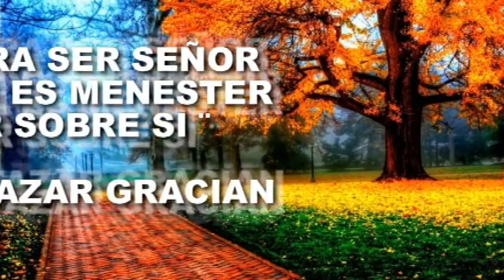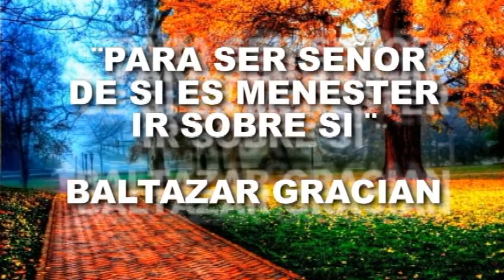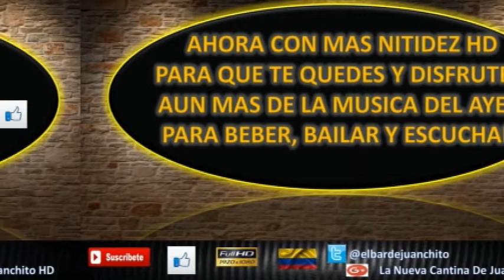Mensaje De Voluntad Y Determinacion (Baltazar Gracian) L.N.C.J. HD Y MAS.......................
¨PARA SER SEÑOR DE SI ES MENESTER IR SOBRE SI¨

BALTAZAR GRACIAN

Dejen sus comentarios decentemente, sean todos bienvenidos.

LA NUEVA CANTINA DE JUANCHITO HD

Bienvenidos a la nueva cantina de juanchito ahora con mas nitidez HD para que disfruten la musica del ayer suscribanse comenten denle me gusta compartanlo una y otra vez cuantas veces quieran y bienvenidos A LA NUEVA CANTINA DE JUANCHITO

en Twitter

MIRAS MAS VIDEOS MUSICALES

Me Voy Del Puerto - Los Relicarios (Sin Animo De Lucro) Dj Juanchito HD

Jose Miguel Class El Gallo Inmortal (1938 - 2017) La Nueva Cantina De Juanchito HD

Frases Para Reflexionar (Antonio Gramsci) L.N.C.J. HD Y MAS.

Balada De La Trompeta - Raphael Dj Juanchito HD

Digan Lo Que Digan - Raphael Dj Juanchito HD

Desde Aquel Dia - Raphael Dj Juanchito HD

Por El Ojo De La Llave - Dueto America Dj Juanchito HD

En Carne Viva - Raphael Dj Juanchito HD

En Acapulco - Raphael Dj Juanchito HD

Amor Mio - Raphael Dj Juanchito HD

Las Calaveras - The Latin Brothers Dj Juanchito HD

No Me Niegues - Fernando Valades (Con Letra) Dj Juanchito HD

Himno Al Litoral - Savia Andina Dj Juanchito HD

Mi Primera Cana (Diomedes Diaz) Diomedes Diaz (En Vivo) Dj Juanchito HD